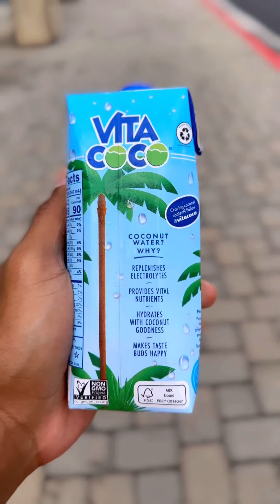Bring ya sexy booty here girl and be my personal trainer.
This young beautiful woman blessed my eyes today at the Gym 😍😘 Drink coconut 🌴 water and mind ya business.